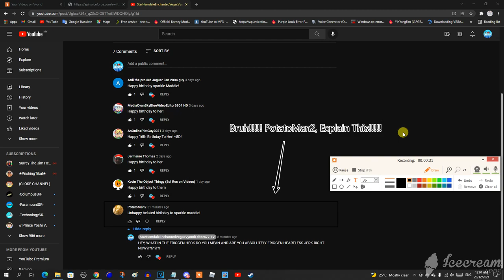Bruh, Are You Absolutely Friggen Serious Right Now, PotatoMan2!!!!!!!!!!!!!!!!!!!!?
What In The Freakin Hell Have You Freakin Done This Time PotatoMan2?!?!?!?!?!?!?!?!?!?! How Freakin Could You Wish @crystalmaddie1956 An Unhappy Belated Birthday?!?!?!?!?!?!?!?!?!?! That Is Extremely Unacceptable And Freakishly Heartless You Freakin Know That! WTF F (X60)! I Am So Freakin Stinkin Extremely Malevolently Fiendishly Apoplectically Holy Guacamole Cheesecake Macaroni Cheese Gummy Bears May Maple Baldi's Basics Freakishly Poisonously Temptingly Alligator Crocodile Eating Biscuits Bulldog Cheapstake Crustacean SpongeBob SquarePants Mickey Mouse Chicken Rice Nonsensical Psychopathic Pokemon Psychotic Devastating Wholly Dilemma Vanilla Pudding Chocolate Ice Cream Cake Blueberry Cupcake Idiotic Tremendously Massively Microsoft Sam Barney And Friends Crazily Sandwich Sick And Friggen Psycho Uniquely Aggressively Heartlessly Pointlessly Contemptuously Offensively Effectively Numbuh One Baguette French Toast Horror Crap Tired Of You For Wishing SparkleMaddie An Unhappy Belated Birthday And Made SparkleMaddie Cry And Feeling Suicidal! And Guess What Else?!?!?!?!?!?!?!?!?!?! Yep, YOU GUESSED IT: You're Now Heartless Psychotic For Wishing SparkleMaddie An Unhappy Belated Birthday And Made Me Psychopath! Explain This!